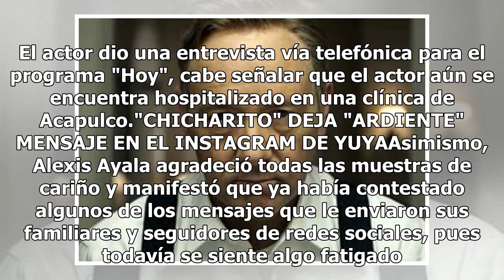Alexis Ayala da su primera entrevista después de sufrir un infarto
Al actor se le practicará un cateterismo para limpiar sus venas y arterias, para que pueda estar retomando sus actividades normales. (FOTO TOMADA DE LA WEB)Hace unos días nos enteramos de que el actor Alexis Ayala desafortunadamente había sufrido un infarto el pasado fin de semana, mientras se encon...